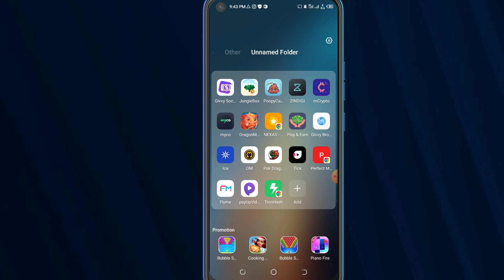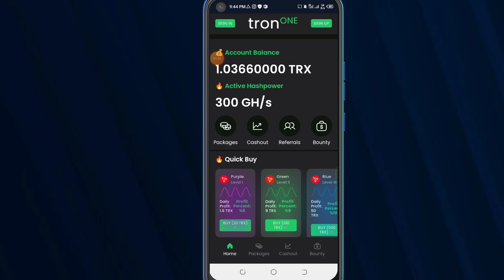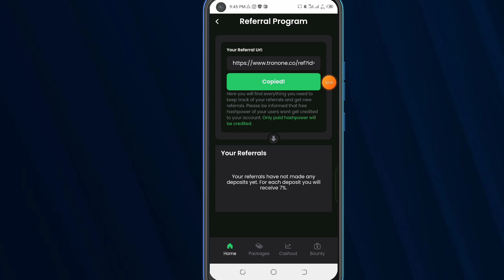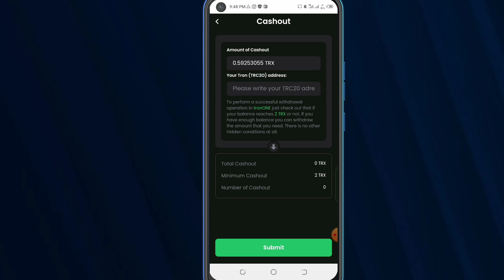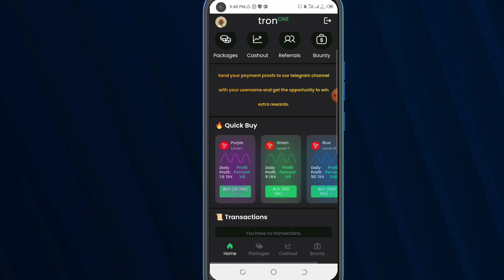New Earning TronHash website | TronHash earning real or fake | TronHash kaise use kare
New Earning TronHash website
TronHash earning real or fake
TronHash kaise use kare